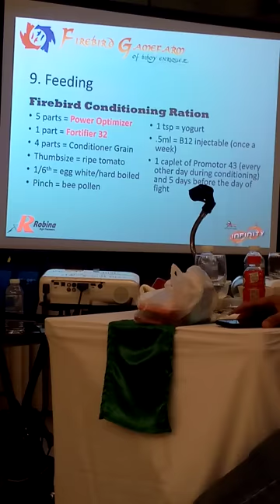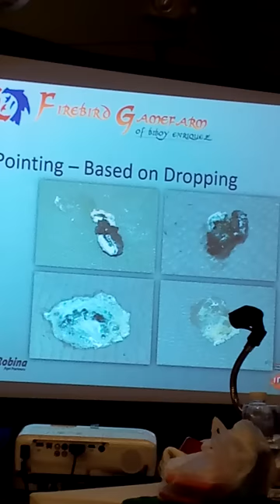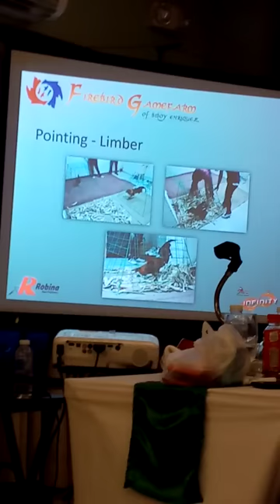Idol Biboy Enriquez...free seminar ...breeding to conditioning...marami kayong matututunan dito